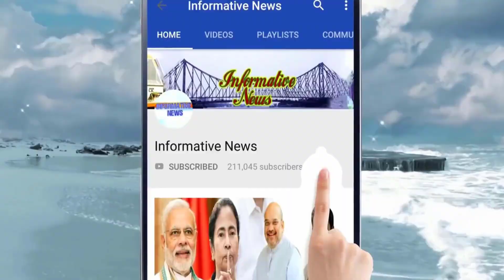কেন্দ্রীয় বাহিনী নিয়ে কড়া সিদ্ধান্ত জানালো নির্বাচন কমিশন | Today latest Breaking News